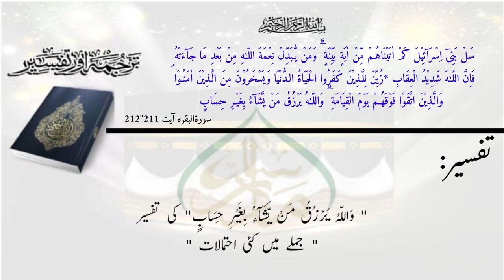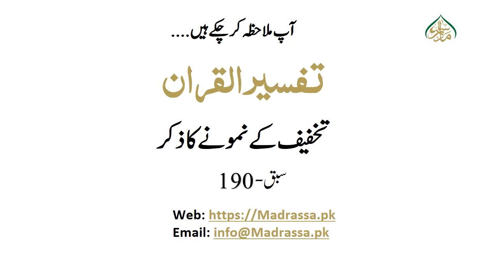ترجمۃ القرآن(پارہ01) سبق:190 تخفیف کے نمونے کا ذکر/Translation of the Quran(Para 01)Lessan:190